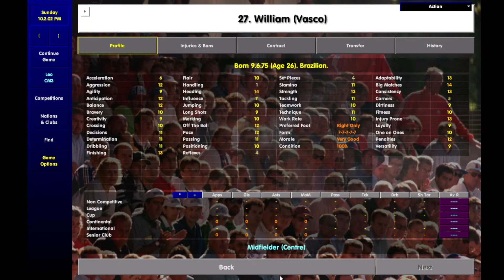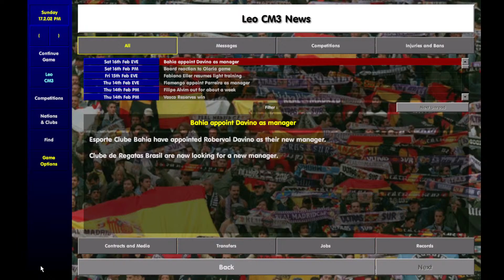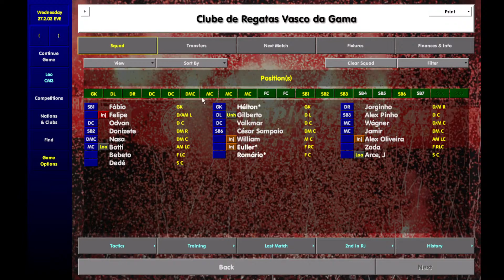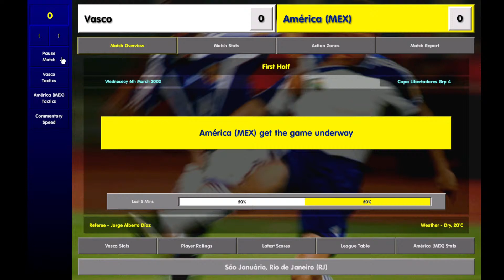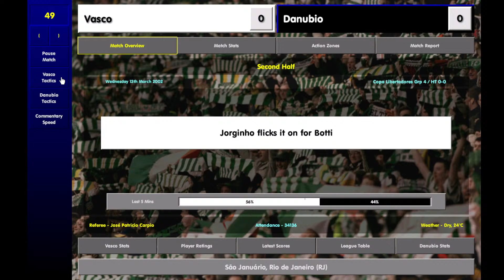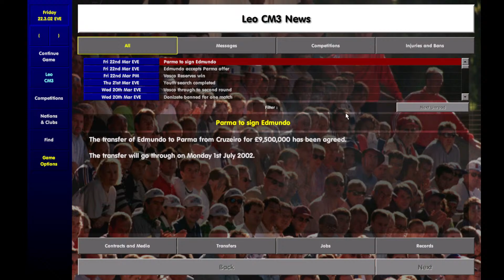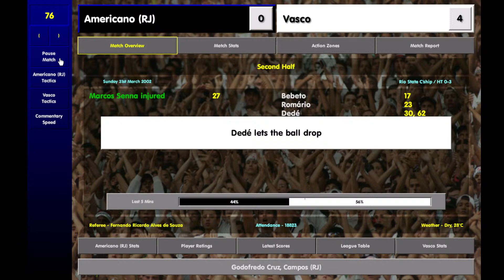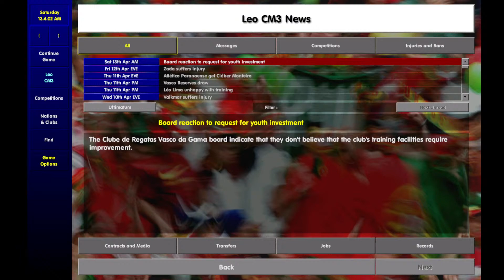Vasco v Update Tactic Packs CM0102 Part 1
Romario, Bebeto,Jorginho and Cesar Sampaio some Golden oldies

can only sign Brazilians over 32 and south american youth search players